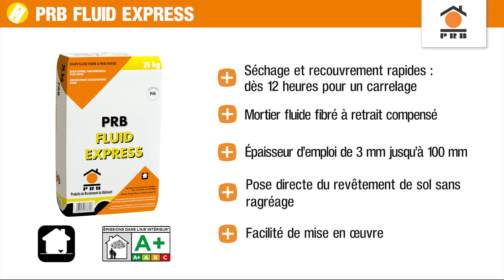PRB - Fluid Express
Vidéo présentant le produit PRB FLUID EXPRESS dans sa mise en œuvre, ainsi que ses avantages.

Pour plus d'informations, consultez la fiche produit sur notre site internet